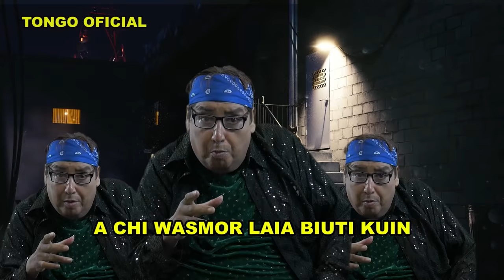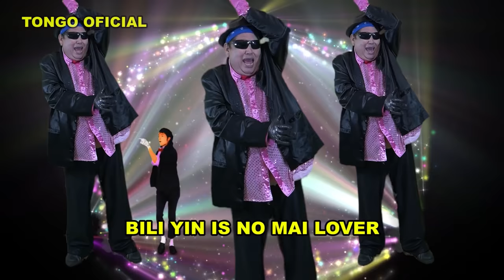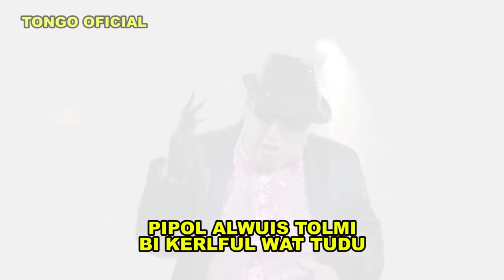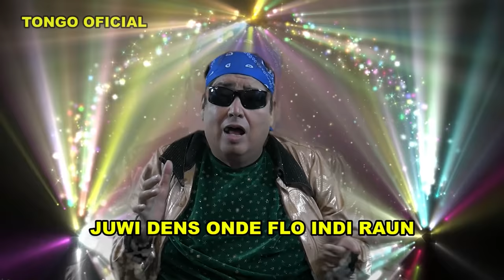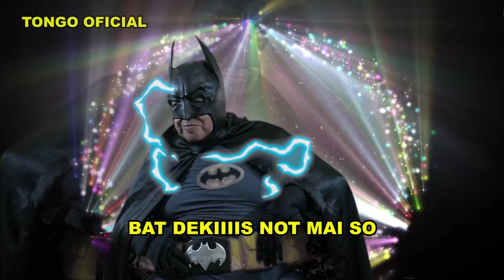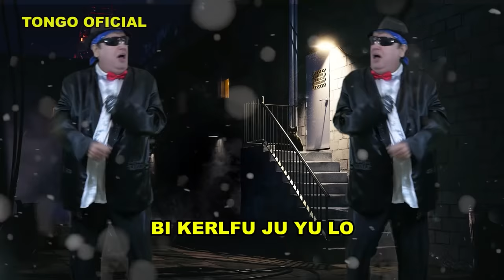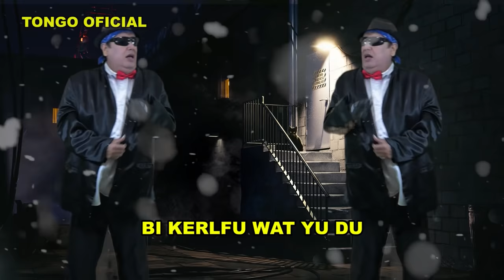TONGO- MICHAEL JACKSON BILLIE JEAN ESTRENO MUNDIAL 2019